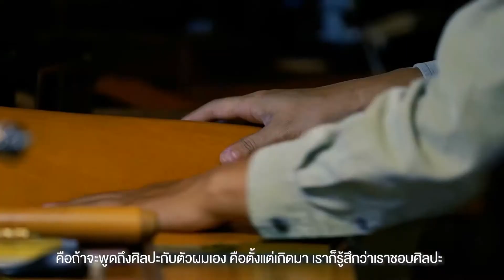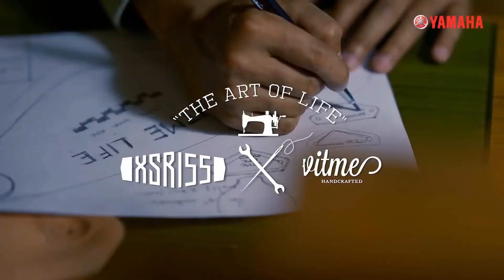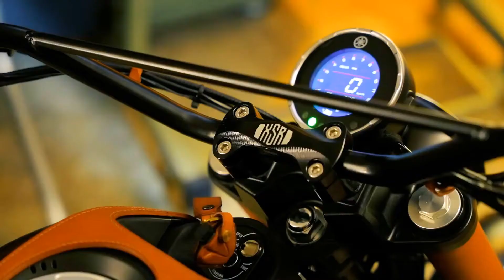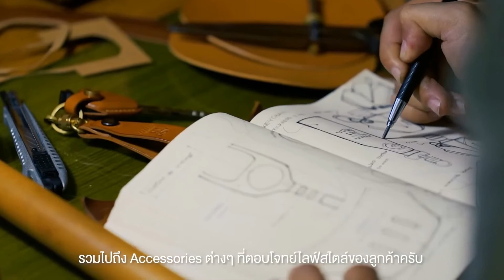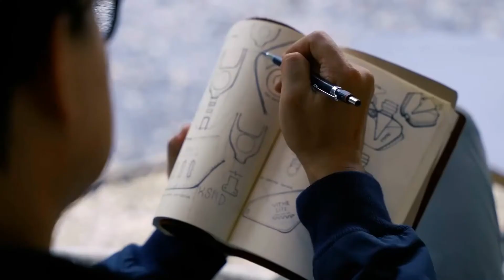เทคนิคการเลือกซื้อรถสปอร์ต YZF-R15 MT-15 XSR155 แบบไหนดี ฟูลแฟริ่ง แน็กเกต เฮอริเทจ